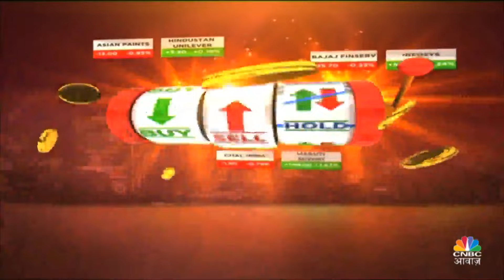DB Corp Q1 Result | बिजनेस आउटलुक पर DB Corp के Director, Girish Agarwal से खास बातचीत